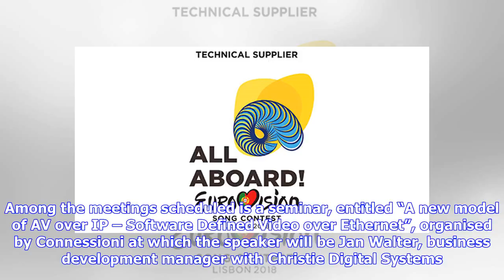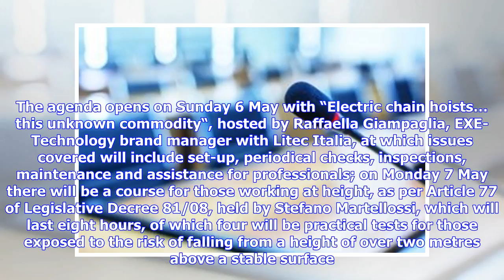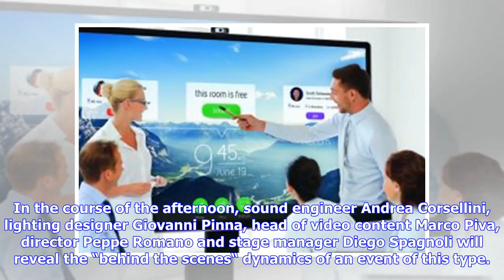Breaking News | MiR show offers three days of training for live music world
The Music Inside Rimini exhibition is to offer three days of non-stop training for the live music world from 6-8 May. Conferences and workshops have been organised with partners such as Claypaky, Live You Play, Litec, RM Multimedia and Connessioni in an acknowledgement of the important role professional training plays. The outstanding events include: AV Experience Area – 6/7/8 May, all day A series of activities will be held in the AV Experience Area, a real operating multimedia room equipped wi...